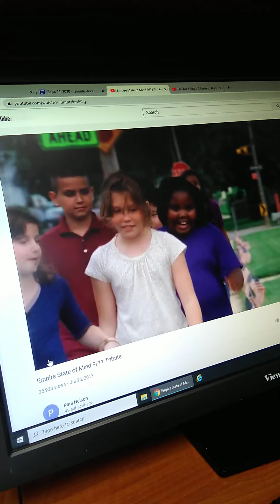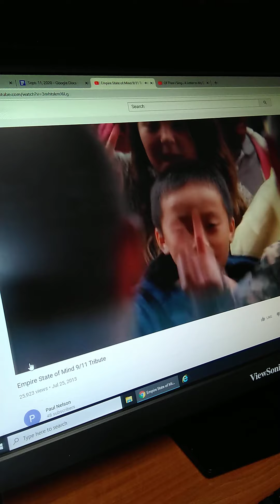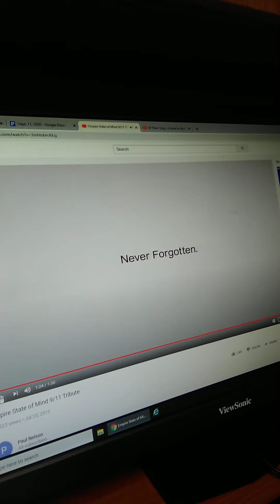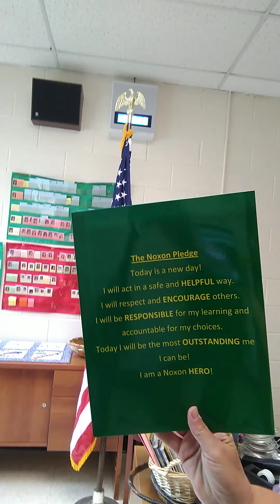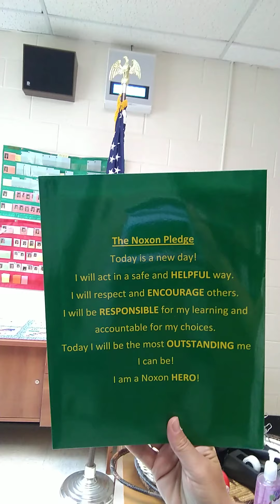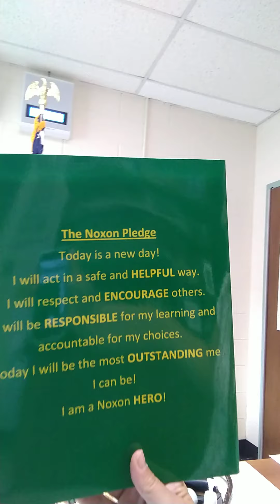Sept 11 Part 1